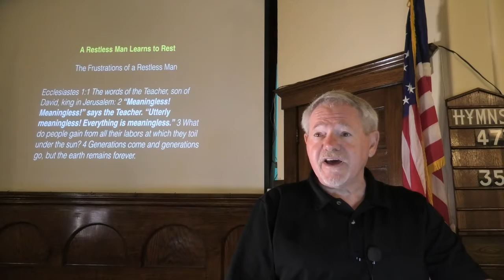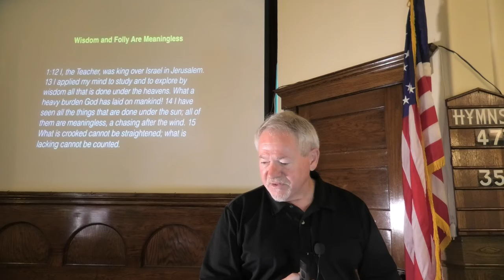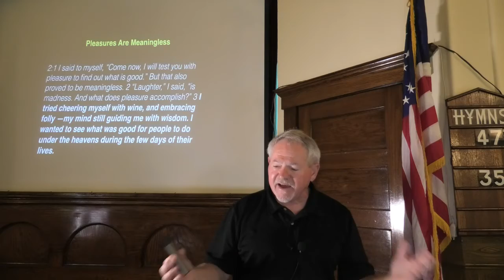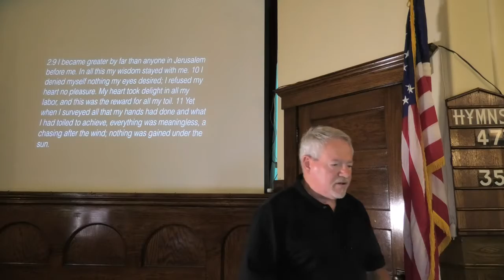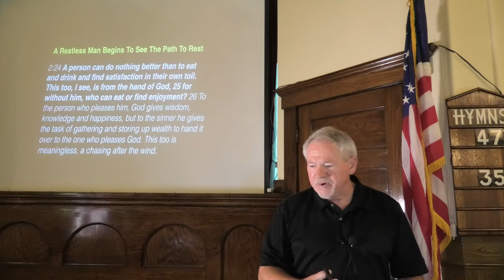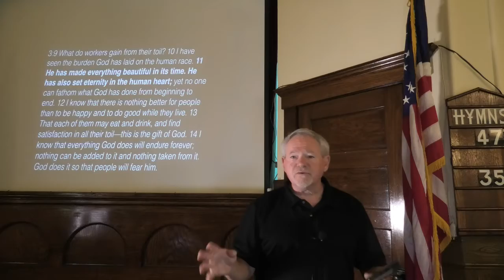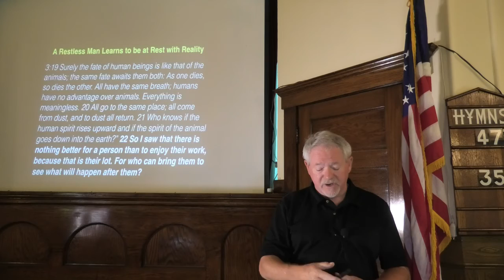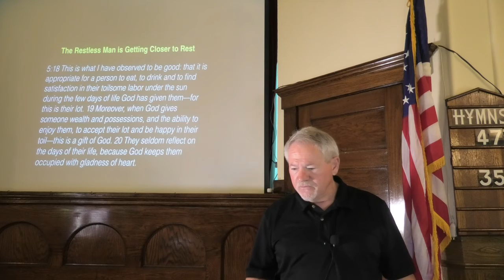7-18-2021 SerRest#6 Part 1 A Restless Man Learns To Rest.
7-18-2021 SerRest#6 Part 1 A Restless Man Learns To Rest. Pastor Terry Van Horn looks at various passages in the Book of Ecclesiastes. King Solomon, the writer of this book, searched out life from all aspects of wisdom, folly, excessive work, pleasures, wealth and fame only to be left restless and empty -until he learned true meaning and rest that comes from a relationship with God, his Creator.